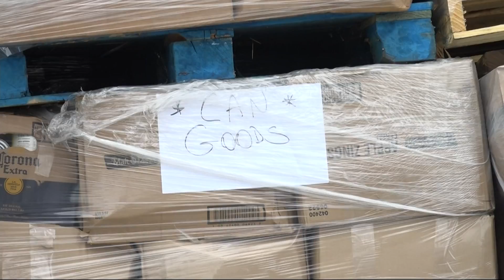Donated supplies shipped off to Haiti in wake of earthquake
Chief Claude Celestine of the NYPD, who is president of the Haitian American Law Enforcement Fraternal Organization, says the community is still full of hope.